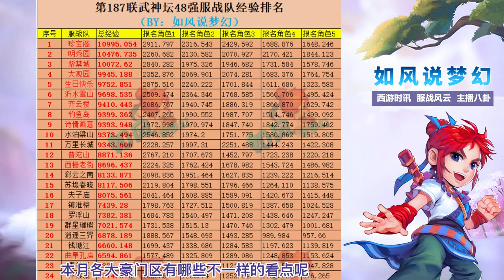梦幻西游：187联服战48强经验排行，紫禁城爆总3000万战神包冠！